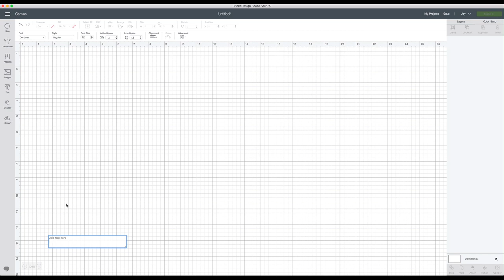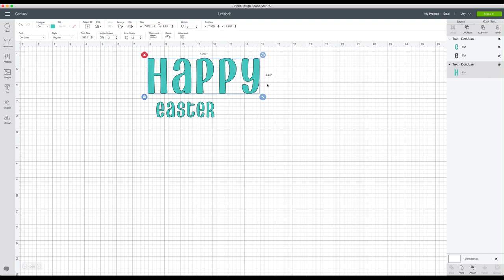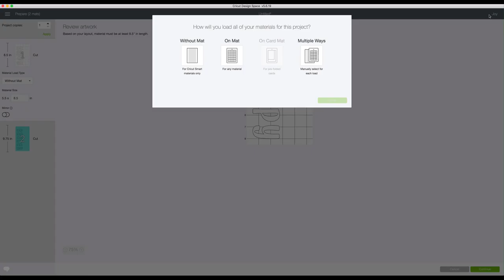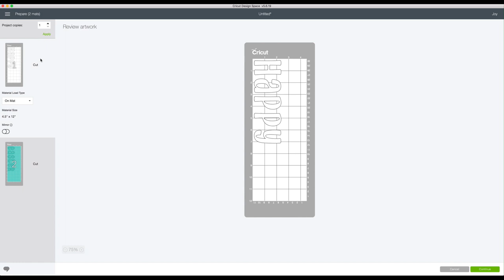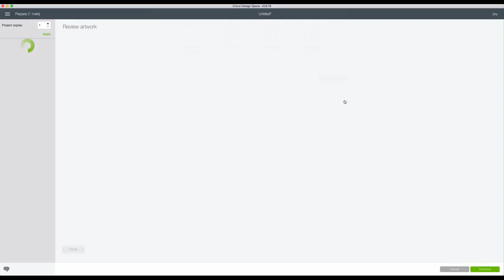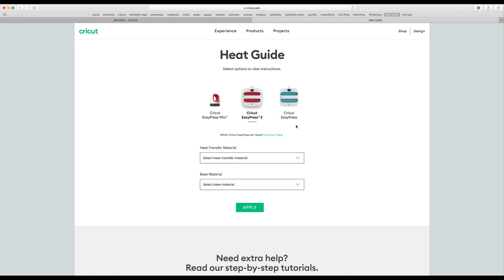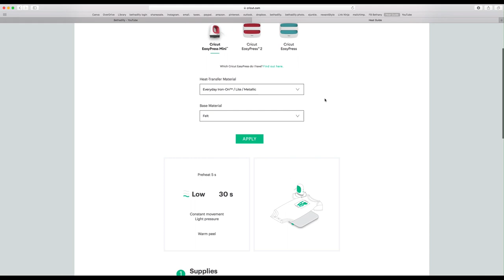CRICUT JOY BANNERS! HOW TO MAKE THEM AND IRON ON FELT!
💗 How To Make Banners With Cricut Joy and Iron On Felt 💗
The Cricut Joy is a perfect machine for banner making, and this tutorial will show you exactly how to create a banner from start to finish with the Circuit Joy.  Plus, I will show you how to iron on felt!

✏️ Craft Supplies Used ✏️

🎀 Measuring Tape
🎀 Paper Trimmer
🎀 Easy Press Mat
🎀 True Control Knife
🎀 Mod Podge
🎀 Foam Brushes
🎀 Easy Press Mini
🎀 White HTV
🎀 Martha Stewart Patterned Paper
🎀 Baby Girl Patterned Paper - Hobby Lobby
🎀 Wood Egg Ornaments - Dollar Tree
🎀 Felt Banner - Target Dollar Section